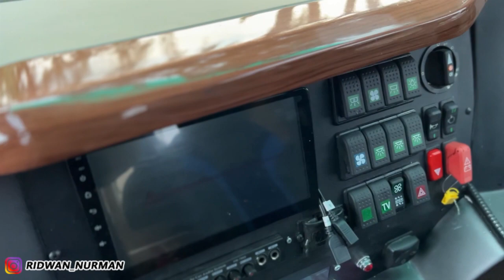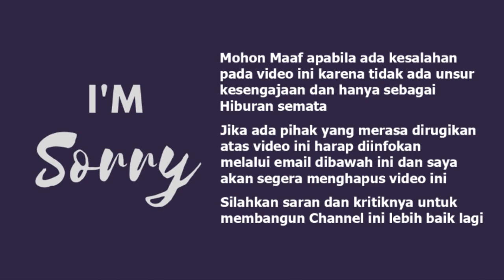PERTAMA DI SUMATRA ! PO ANS RILIS 4 UNIT NEW PATRIOT TRAVEGO EDITION ! TV NYA SEGEDE GABAN !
Halobusmania... PO ANS resmi merilis 4 unit bus terbaru dari karoseri Morodadi Prima Malang. bus ini dibekali Chasisi MB 1626 Air Suspensi dan dibalut body model terbaru NEW Patriot TE 228 G single Glass. bus ini rencananya untuk menambah jumlah unit royal eksekutif class yang sangat diminati penumpang karena kenyamanannya. yang menarik dari unit ini adalah unit ini mengunakan NEW Patriot TE yang benar2 model body terbaru yang diproduksi oleh karoseri morodadi prima. sehingga menjadikan POANS pemilik pertama disumatra bahkan di indonesia yang memiliki unit tersebut.